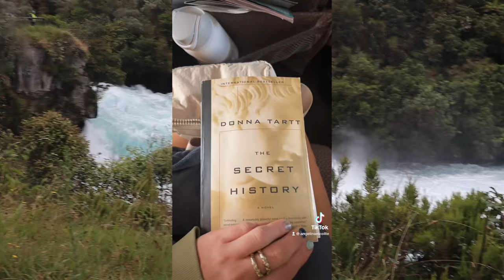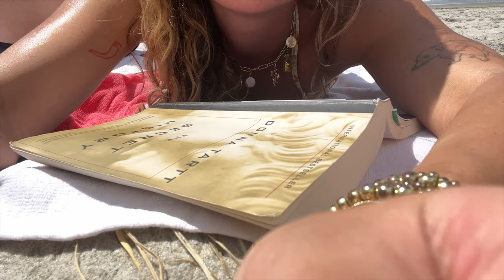a week in new zealand | road trip, flume concert, beach days, SO MUCH FOOD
better late than never! spend a week with me in new zealand, road tripping around the north island, having a couple beach days, a few days in auckland including going to a flume concert! tried a different style of video